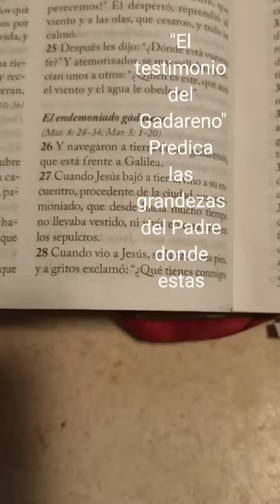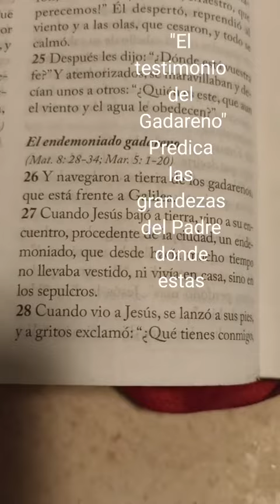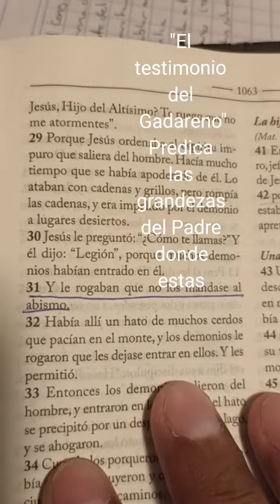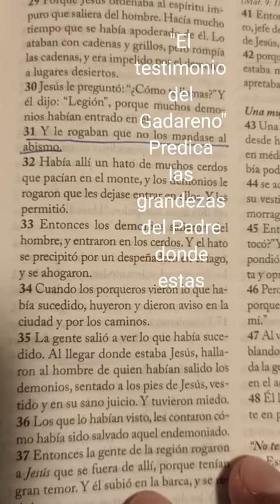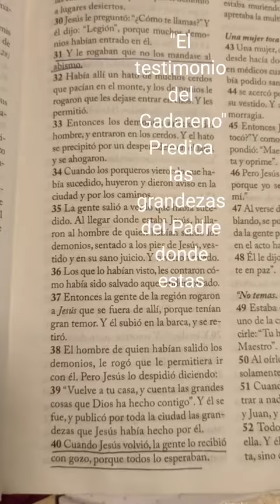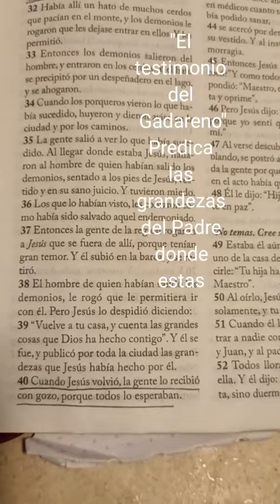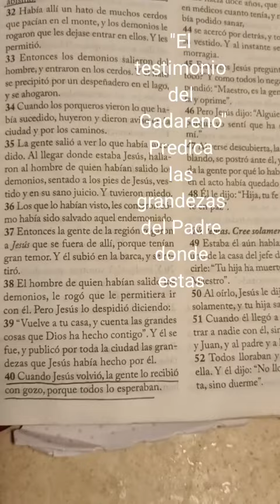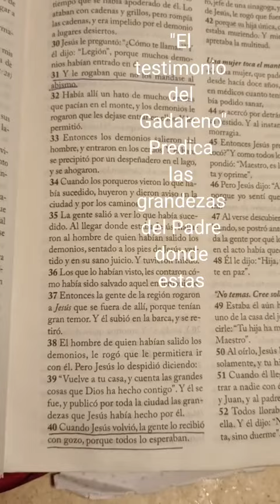EL TESTIMONIO DE EL GADARENO